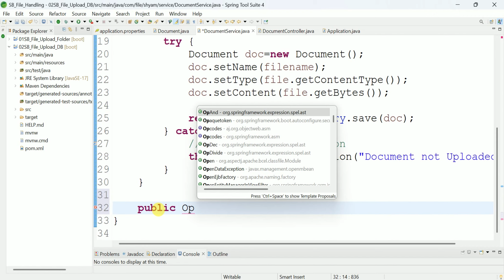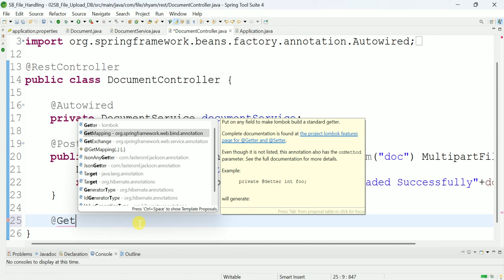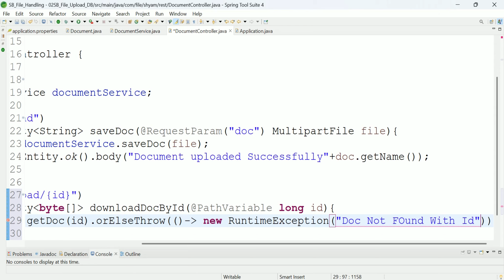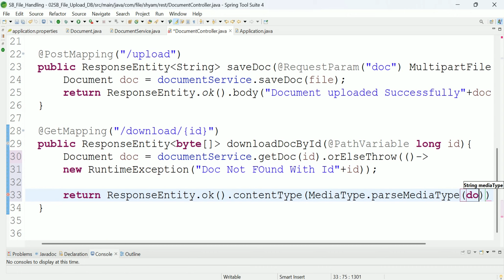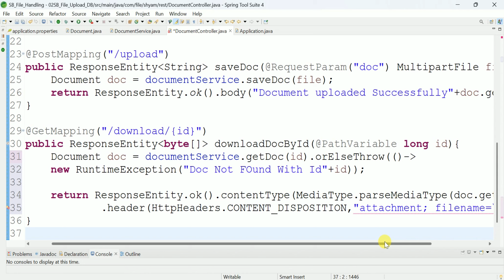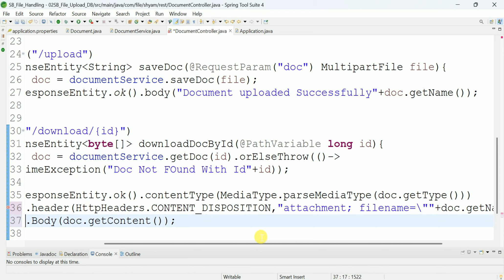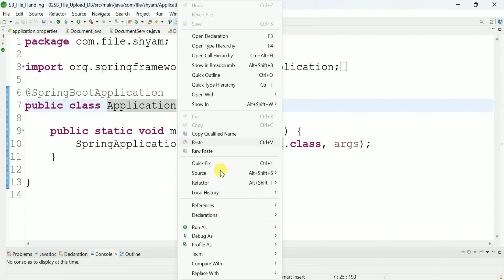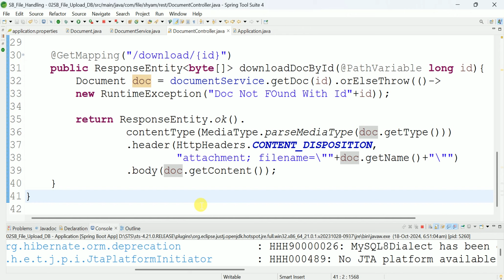How to download image in spring boot || Shyam Sundar